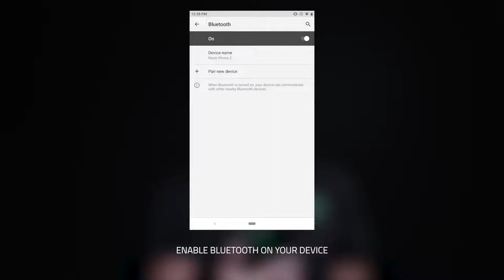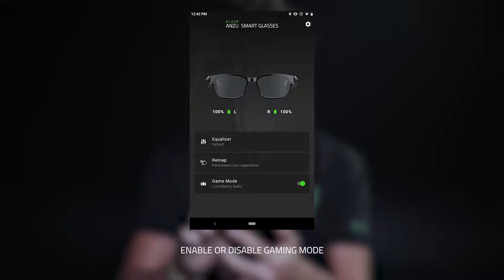Razer Anzu|Smart Glasses|Blue Light Sunglass|Mic & Speakers|Touch & Voice Assistant|5hrs Battery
Blue Light Filtering and Polarized Sunglass Lenses Included: Its blue light filter lessens screen glare to protect your eyes, reducing eyestrain so they feel fresh and focused while enjoying entertainment or working, while the polarized replacement lens shields your eyes from the sun
Low Latency Audio: Its industry-leading 60ms Bluetooth connection delivers smooth, stutter-free sound that allows you to stay immersed without any disruptions from audio delay or skipping
Built-in Mic and Speakers: With the Razer Anzu, you can go hands-free when taking calls thanks to a discreet omnidirectional mic built into its frame
Touch-Enabled and Voice-Assistant Compatible: Change music tracks, play or pause media, manage calls, and activate your smartphone’s voice assistant—all from the glasses’ sleek touch interface
More than 5 hours of battery life: With this much mileage on a single charge, it’ll never run out during long gaming sessions. When folded up and not in use, it conserves power by shutting off automatically